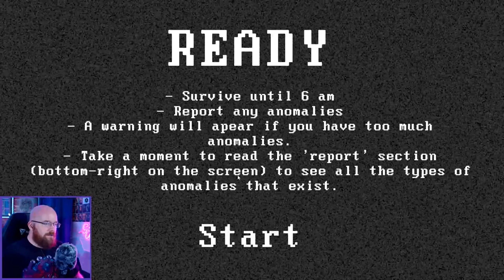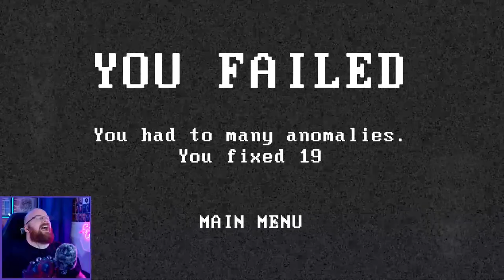MORE ANOMOLIES - CAUGHT ON CAMERA PLAYTHROUGH